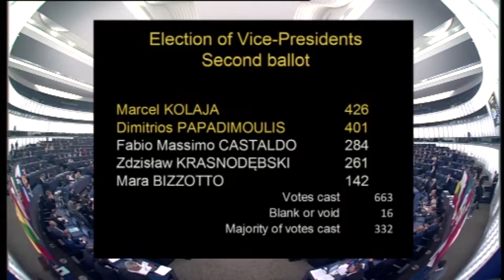D. Papadimoulis Elected Vice President of EP - July 2019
Το βίντεο με τη στιγμή που ανακοινώνεται η επανεκλογή του Δ. Παπαδημούλη ως Αντιπροέδρου του Ευρωκοινοβουλίου, με ευρεία πλειοψηφία 60,5% του σώματος, μέσα σε θερμά χειροκροτήματα